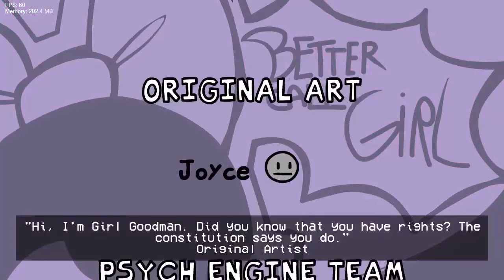fridaynightfunkin : Better Call Girl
I'd rather die here
차라리 여기서 죽는게 낫겠어